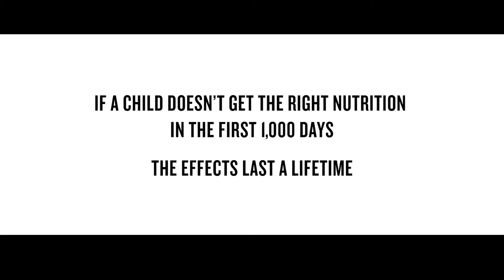One Girl, Two Lives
If a child doesn't get the right nutrition in the first 1,000 days, the effects last a lifetime. We have to ActOnNutrition.

To learn more about this video, as well as download it and other open source content,